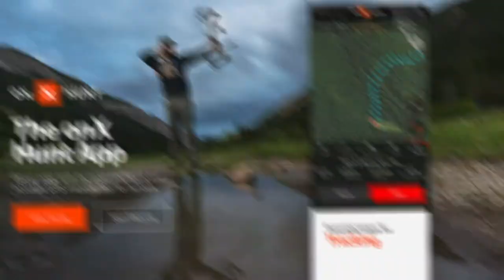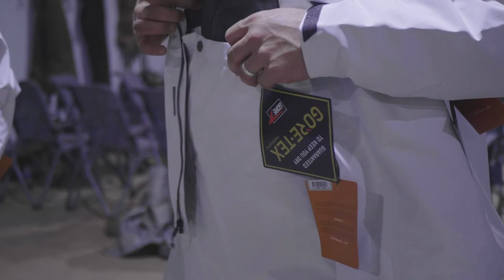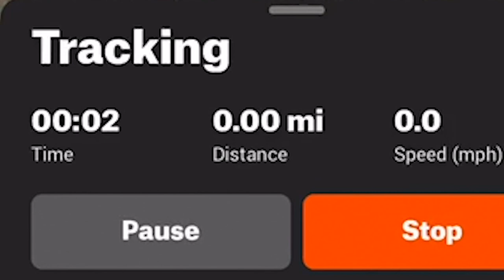Who is Fowlco? And What Do They Think of the new Sitka Whites?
JD Blagg and Aaron Seifritz try out the new whites from Sitka and talk about the experience with Bret Amundson on episode 17 of the Finding Fur and Feathers Hunting Podcast.